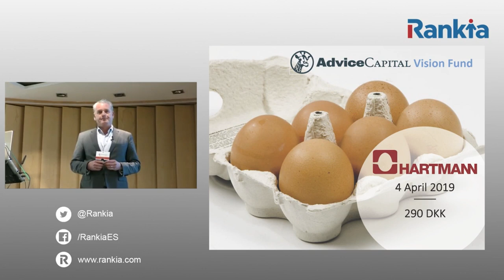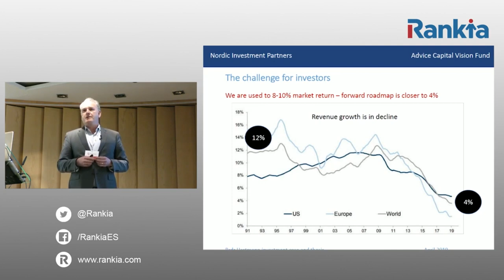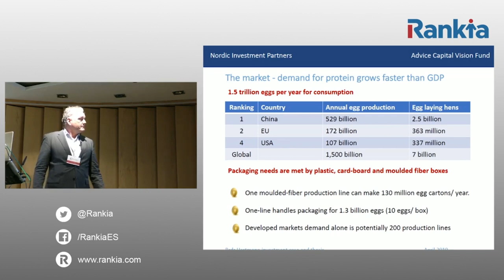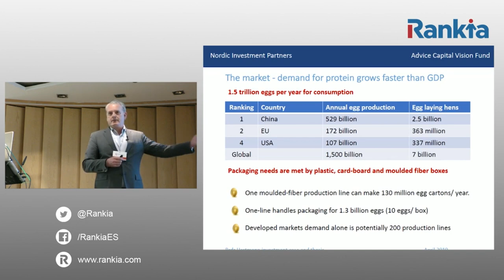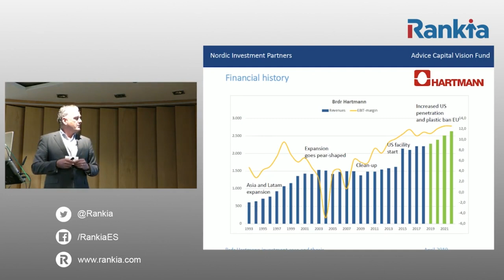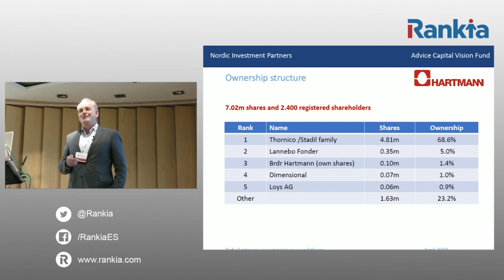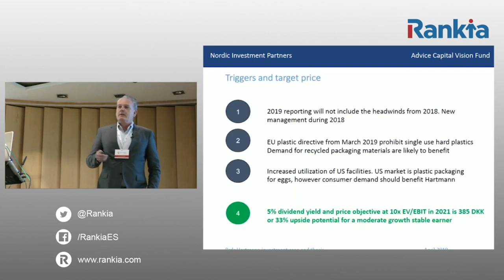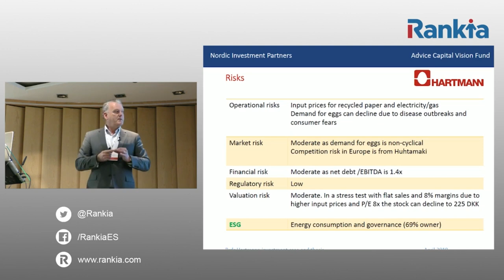Ole Søeberg, Advice Vision, on Brodrene Hartmann, 2019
Ole Søebergs presentation on Brødrene Hartmann during Valuespain 2019